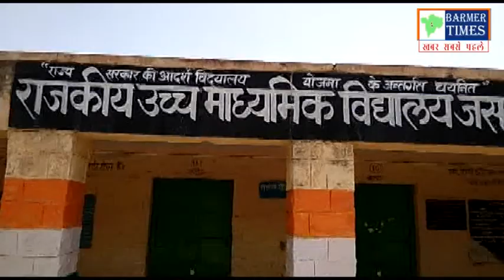Barmer- विद्यालय मे माँ सरस्वती के प्रतिमा को तोड़ा, गाँव मे फैला अराजकता का माहौल...और फिर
Barmer- विद्यालय मे लगी माँ सरस्वती के मूर्ति को तोड़ा, गाँव मे फैला अराजकता का माहौल...और फिर